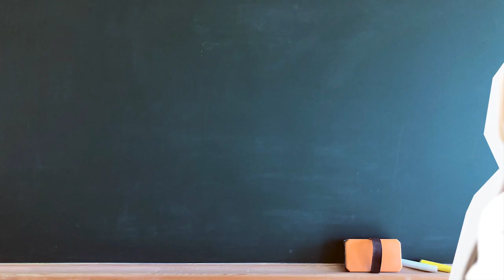SNSドラマ『ラブなのかレター』スピンオフ 情報解禁！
SNSドラマ「ラブなのかレター」のスピンオフドラマとして、
3つのショートストーリー「秘恋編」「片恋編」「初恋編」を公開

■あらすじ
#1　想いを伝えられなかったシオリの”秘めた恋”を描く「秘恋編」
#2　ハルに一目惚れしたユウナの”片想いの恋”を描く「片恋編」
#3　前作で結ばれたリクとミサキの”恋の続き”を描く「初恋編」

#1　秘恋編　12/16(金) 21:00
#2　片恋編　12/19(月) 21:00
#3　初恋編　12/22(木) 21:00

■出演者
飯田美咲役 福田一華
水戸陸役  八神慶仁郎
杉野波瑠役  明石光輝
田原詩織役 新塘真理
遠藤由奈役 木村ななこ
佐倉祐斗役 りゅうと

■主題歌
りゅうと『20』

■STAFF（本編）
監督　　　　　　　　　　　　　　稲井たも
脚本・助監督　　　　　　　　　　安岡こころ
撮影・編集　　　　　　　　　　　長岡泰地
照明・カラリスト　　　　　　　　東郷侑樹
撮影照明助手・メイキング　　　　リー開人
録音・整音　　　　　　　　　　　篠崎有矢
美術・衣装・宣伝　　　　　　　　勝茜音
ヘアメイク　　　　　　　　　　　アリガミナミ
ヘアメイクアシスタント　　　　　井上和奏
スクリプター　　　　　　　　　　早間千尋
キャスティング　　　　　　　　　中村ふみか
コピーライター　　　　　　　　　海本栞璃
プロデューサー　　　　　　　　　松山雄一郎

◼STAFF（ティザームービー）
監督・編集　　　　　　　　　　　勝茜音
助監督　　　　　　　　　　　　　安岡こころ
撮影・照明　　　　　　　　　　　長岡泰地
撮影照明助手　　　　　　　　　　東郷侑樹　リー開人
ヘアメイク　　　　　　　　　　　加藤遥香

制作：株式会社N.D.Promotion